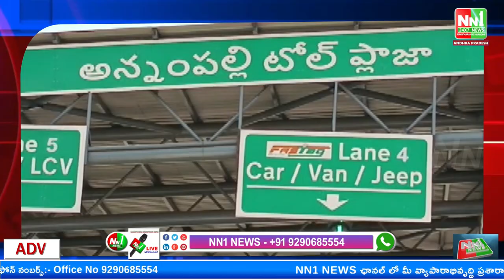ముమ్మిడివరం : టోల్గేట్ వసూళ్ల పై సిపిఎం నాయకులు పోలీసులు మధ్య ఘర్షణ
"nn1news live"
"nn1news luve"
"nn1news"
"nn1news live"

NN1 NEWS#
NN1 News#
nn1news live#
nn1news breaking news today#
nn1news Breaking#
nn1news Youtube on live#
nn1news Sucribe#